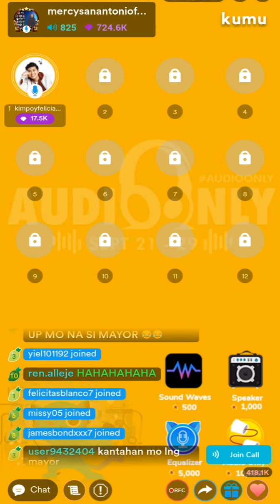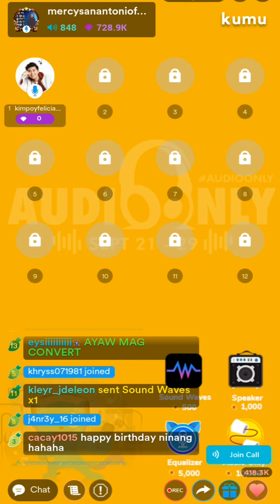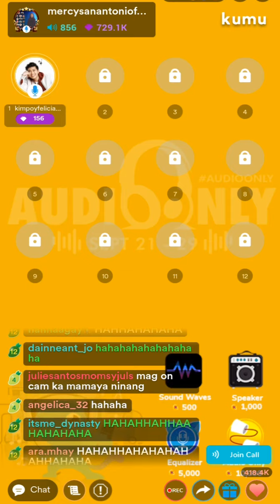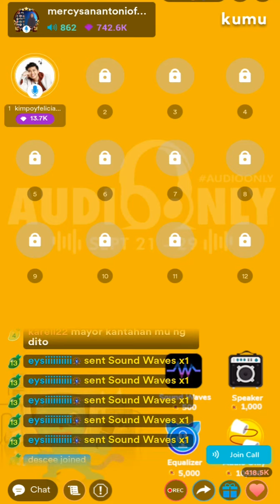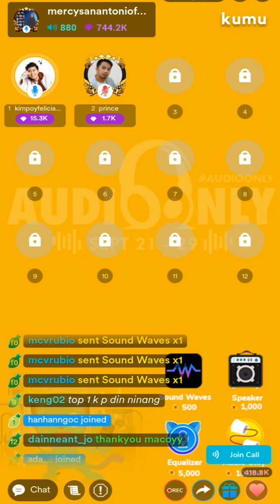Mayor sunduin muna kasi😍||Nandito ka maligaya na ako💛🌻paolita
Follow Mayora Anghet username giecayetano and Mayor username kimpoyfeliciano on KUMU. For a chance to win cash prizes 🌻💛.